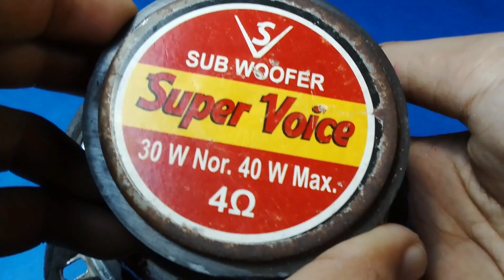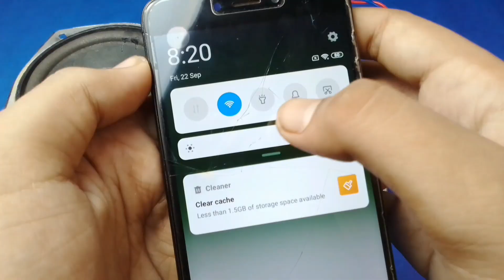4558 Ic Low Pass Filter Connection||A to Z Connection||Review And Testing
4558 Ic Low Pass Filter Connection||A to Z Connection||Review And Testing